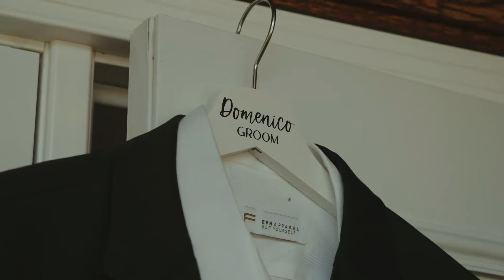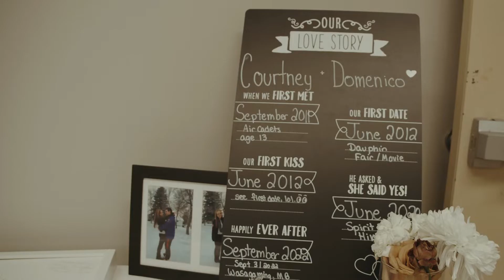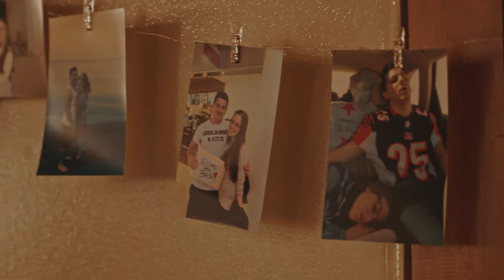Courtney & Domenico | Highlight Reel (2022)